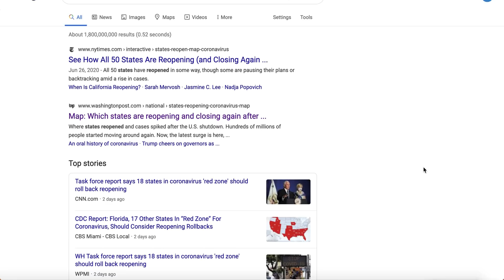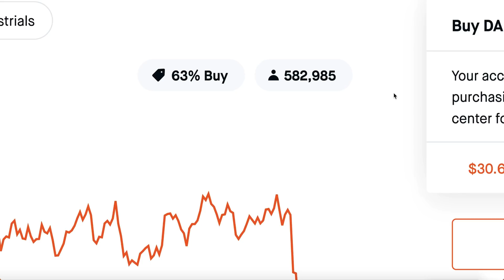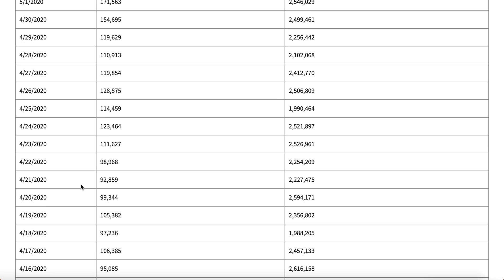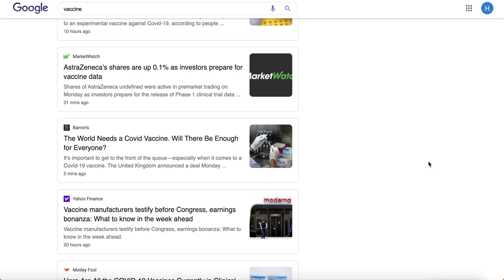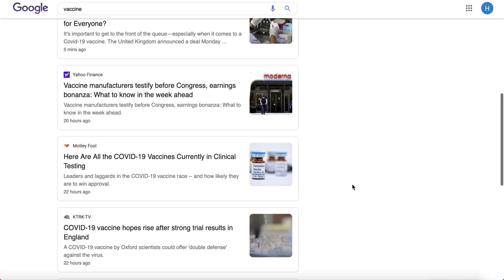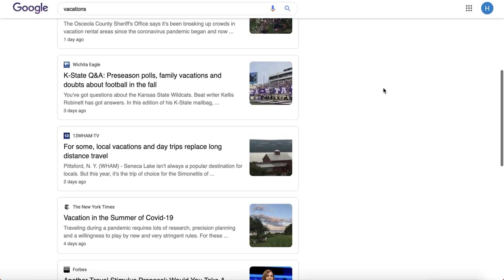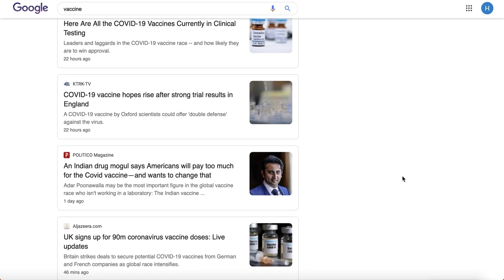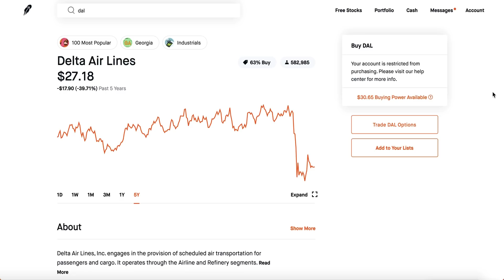Time To Buy Vacation Stocks - Here's Why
This channel (previously known as: Video Conspiracy & One Berry) and will review the hottest stocks daily and if you should buy them.